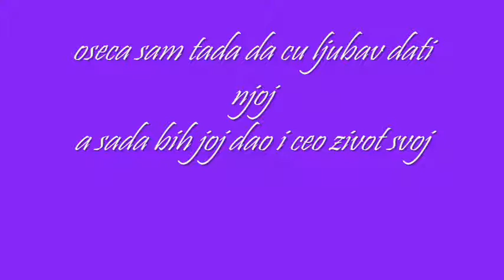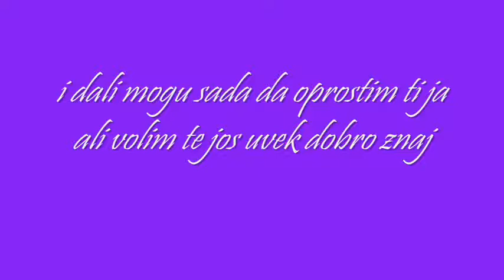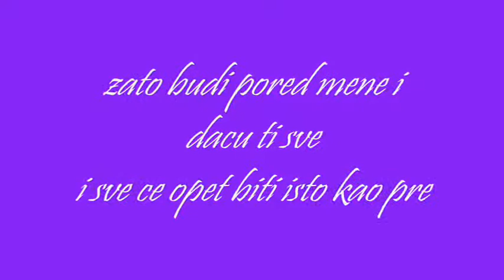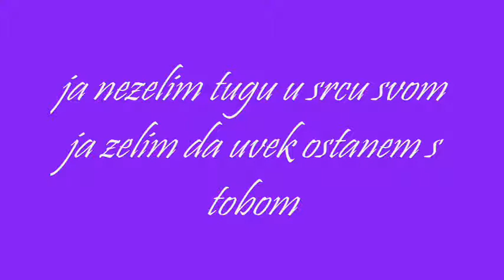Alpha Team-Ne zelim kraj.wmv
Alpha Team-Ne zelin kraj